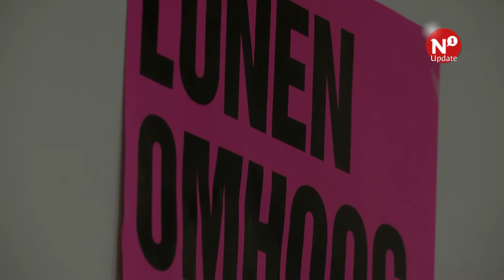Leerlingen Montessori College organiseren verkiezingsdebat - AltijdN1